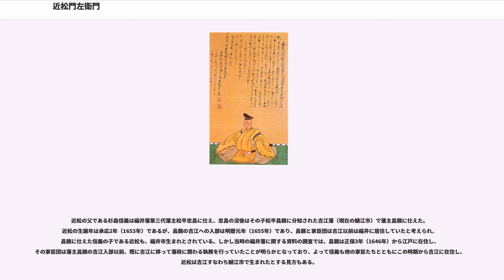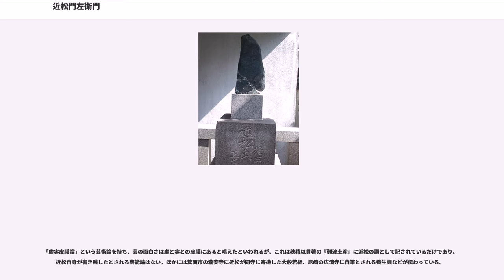近松門左衛門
近松 門左衛門（ちかまつ もんざえもん、承応2年〈1653年〉 - 享保9年11月22日〈1725年1月6日〉）とは、江戸時代の浄瑠璃及び歌舞伎の作者。本名は杉森 信盛（すぎもり のぶもり）。平安堂、巣林子（そうりんし）、不移山人（ふいさんじん）と号す。家紋は「丸に一文字」。

越前国（現在の福井県）の武士杉森信義の次男として生まれる。母は医者の家系で松平忠昌の侍医であった岡本為竹法眼の娘喜里。幼名は次郎吉、元服後の諱は信盛と称した。兄弟に母を同じくする兄の智義、弟の伊恒がいる。出生地については肥前国唐津、山城国、長門国萩など諸説あったが、現在は越前とするのが確実とされている。

近松の父である杉森信義は福井藩第三代藩主松平忠昌に仕え、忠昌の没後はその子松平昌親に分知された吉江藩（現在の鯖江市）で藩主昌親に仕えた。近松の生誕年は承応2年（1653年）であるが、昌親の吉江への入部は明暦元年（1655年）であり、昌親と家臣団は吉江以前は福井に居住していたと考えられ、昌親に仕えた信義の子である近松も、福井市生まれとされている。しかし当時の福井藩に関する資料の調査では、昌親は正保3年（1646年）から江戸に在住し、その家臣団は藩主昌親の吉江入部以前、既に吉江に移って藩政に関わる執務を行っていたことが明らかとなっており、よって信義も他の家臣たちとともにこの時期から吉江に在住し、近松は吉江すなわち鯖江市で生まれたとする見方もある。

寛文4年（1664年）ごろ、信義は吉江藩を辞し浪人となって越前を去り、京都に移り住んだ。信義が藩を辞した理由については明らかではなく、近松の消息も詳らかではないが、山岡元隣著の『宝蔵』（寛文11年〈1671年〉刊行）には、両親等とともに近松の句「白雲や花なき山の恥かくし」が収められている。近松が晩年に書いた辞世文には「代々甲冑の家に生れながら武林を離れ、三槐九卿に仕へ咫尺し奉りて」とあり、青年期に京都において位のある公家に仕え暮らしたと見られる。その間に修めた知識や教養が、のちに浄瑠璃を書くにあたって生かされたという。

その公家に仕える暮らしから離れ、近松は当時京都で評判の浄瑠璃語り宇治嘉太夫（のちの宇治加賀掾）のもとで浄瑠璃を書くようになった。それがいかなるきっかけによるものか明らかではないが、『翁草』（神沢杜口著）によれば近松は公家の正親町公通に仕えていた時、公通の使いで加賀掾のもとに行ったのが縁で、浄瑠璃を書くようになったという。加賀掾は延宝3年（1675年）に京都四条で人形芝居の一座を立ち上げ、そこで浄瑠璃を語っていた。近松が加賀掾のために浄瑠璃を書くようになったのが、いつの頃からなのか定かではない。この当時の慣習として、浄瑠璃や歌舞伎の作者の名をまだ世に出すことがなかったからである。なおこの時期、兄の智義と弟の伊恒は大和国宇陀松山藩に召し抱えられた。伊恒は藩医平井家の養子となり、のちに岡本一抱（為竹）と改名している。

天和3年（1683年）、曾我兄弟の仇討ちの後日談を描いた『世継曾我』（よつぎそが）が加賀掾の一座で上演されたが、翌年に加賀掾の弟子だった竹本義太夫が座本（興行責任者）となって大坂道頓堀で竹本座を起こし、この『世継曽我』を語り評判を取った。『世継曽我』に作者名はないが、義太夫が語った浄瑠璃のさわりを集めた『鸚鵡ヶ杣』序文の記述から、近松の作であることは間違いないとされている。以後義太夫は近松の書いた浄瑠璃を竹本座で語るようになり、貞享2年（1685年）に竹本座で出された近松作の『出世景清』は近世浄瑠璃の始まりといわれる。

貞享3年には竹本座上演の『佐々木大鑑』で、初めて作者として「近松門左衛門」の名を出した。元禄5年（1692年）、40歳で大坂の商家松屋の娘と結婚し（ただしこれは再婚ではなかったかといわれる）、その間に一女一男をもうけた。このうち男子は多門と称し絵師になっている。元禄6年以降、近松は歌舞伎の狂言作者となって京の都万太夫座に出勤し、坂田藤十郎が出る芝居の台本を書いた。十年ほどして浄瑠璃に戻ったが、歌舞伎作者として学んだ歌舞伎の趣向が浄瑠璃の作に生かされることになる。

元禄16年（1703年）、『曽根崎心中』を上演。宝永2年（1705年）に義太夫こと竹本筑後掾は座本の地位を初代竹田出雲に譲り、出雲は顔見世興行に『用明天王職人鑑』を出す。このとき近松は竹本座の座付作者となり、住居...